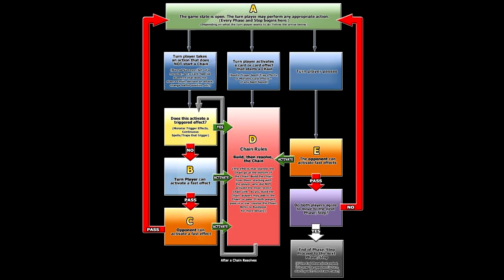Yugiblog #8 - Explicación - ¿Cómo Jugar un Turno? - El Diagrama de Flujo que debemos aprender.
Saludos Alquimistas, espero se encuentren muy bien, el video que os presento a continuación busca explicar como ejecutar las acciones de una fase de turno, quien activa primero, como y con que se puede responder, que inicia cadena y que no lo hace, entre otros puntos interesantes, que te ayudaran a mejorar un poco como duelista, espero os guste.